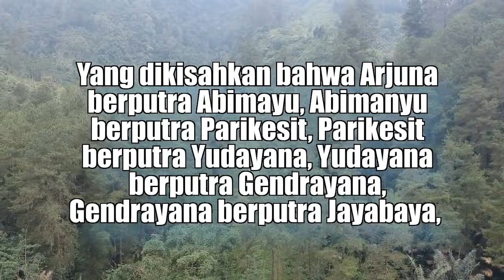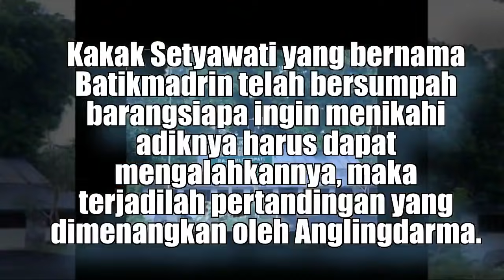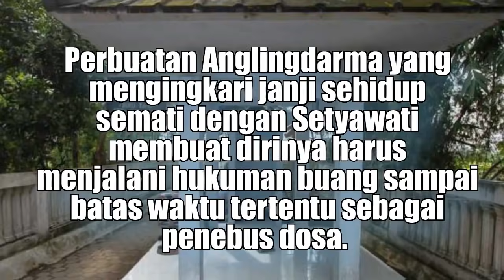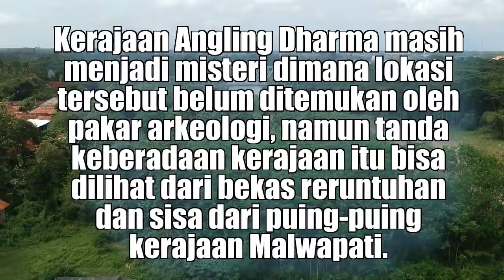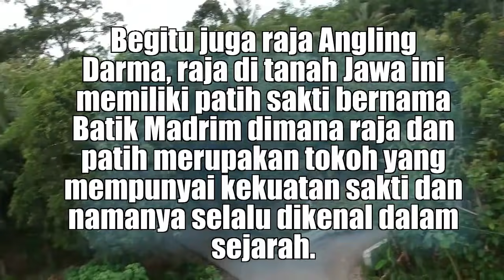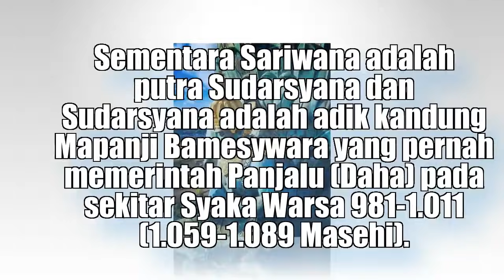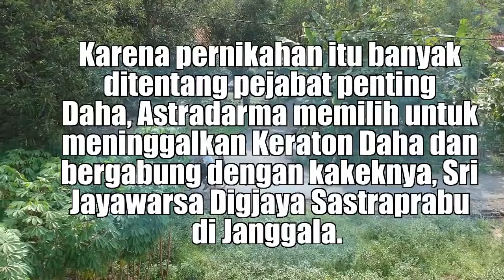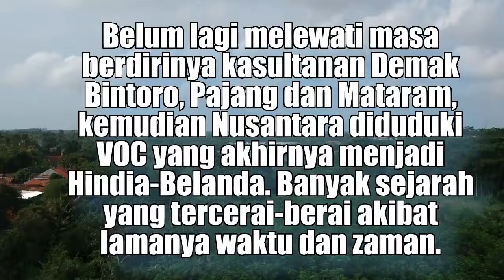Mitos Dan Sejarah Angling Dharma Dan Jaya Baya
Anglingdarma adalah keturunan ketujuh dari hidayat, yang dimana seorang tokoh utama dalam kisah Mahabhrata. Hal ini dapat dimaklumi karena menurut tradisi Jawa, kisaha mahabrata dianggap benar-benar terjadi di Pulau Jawa.
Yang dikisahkan bahwa Arjuna berputra Abimayu, Abimanyu berputra Parikesit, Parikesit berputra Yudayana, Yudayana berputra Gendrayana, Gendrayana berputra Jayabaya, Jayabaya memiliki putri yang bernama Premesti dan dari rahim Pramesti inilah lahir seorang putra bernama Prabu Anglingdarma. Kelahiran Angling Dharma
Semenjak Yudayana putra Parikesit naik takhta nama kerjaan diganti nama kerajaan diganti dari Hastina menjadi Yawastina. Yudayana kemudian mewariskan takhta Yawastina kepada Gendrayana. Pada suatu hari Gendrayana menghukum adiknya yang bernama Sudarsana karena kesalah pahaman. Batara Narada turun dari kahyangan sebagai utusan dewata untuk mengadili gendrayana, sebagai hukuman Gendrayana dibuang ke hutan sedangkan Sudarsana dijadikan raja baru oleh Narada.